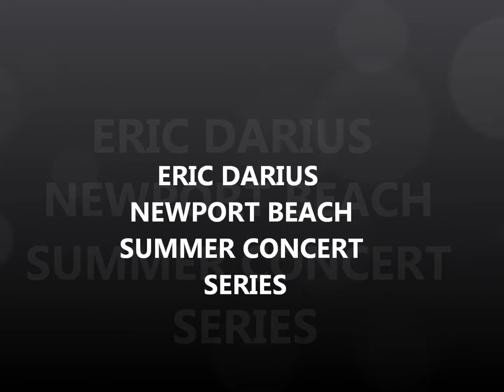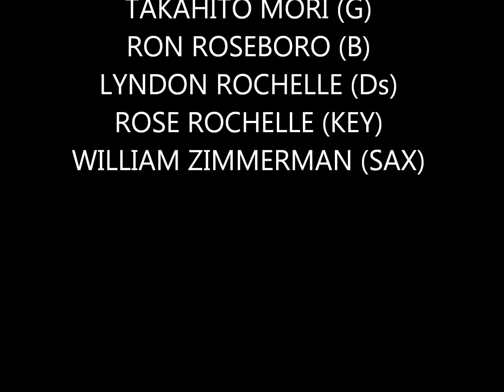Eric Darius Newport Beach Jazz Concert Series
ERIC DARIUS / SETTIN' IT OFF

RICHARD TURNER (KEY)
TAKAHITO MORI (G)
RON ROSEBORO (B)
LYNDON ROCHELLE (Ds)
ROSE ROCHELLE (KEY)
WILLIAM ZIMMERMAN (SAX)